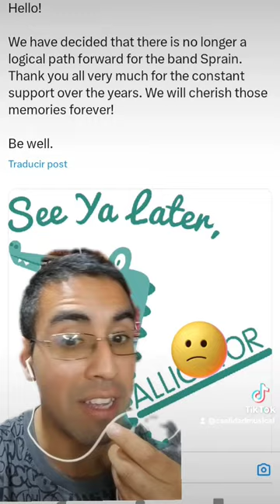Sprain se ha separado :c